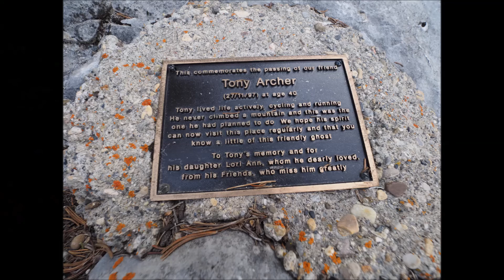Mount Grotto (direct route) scramble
Mount Grotto (direct route) scramble. Music by DJ snake- Middle Feat. Bipolar Sunshine (remix). This video does not earn revenue from ads.